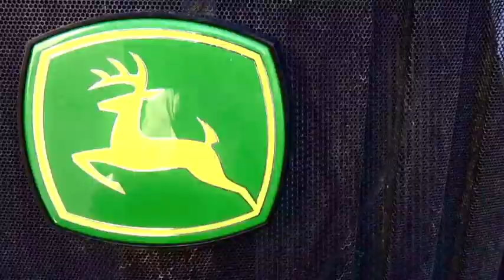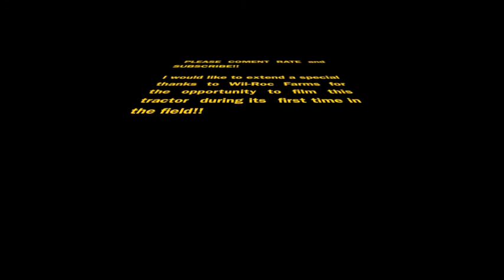Wil-Roc Farms new tractor